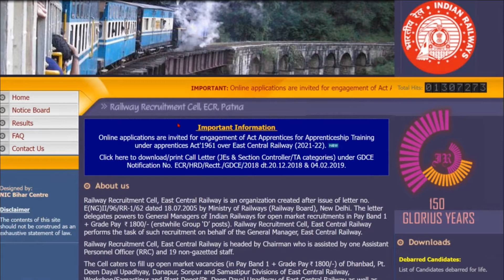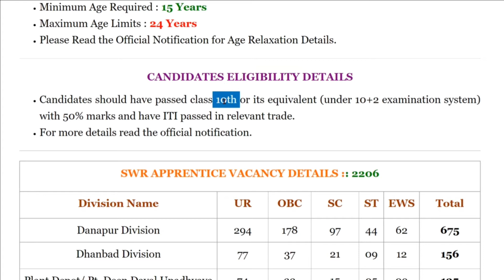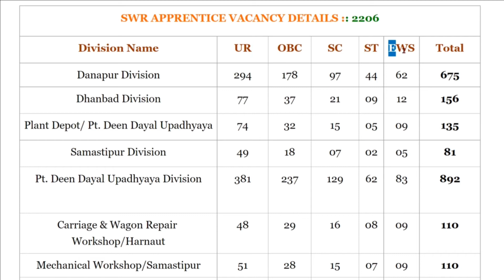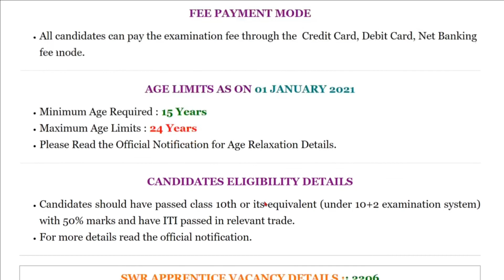RRC ECR Railway Apprentice Online Form 2021 l ECR Railway Apprentice ITI Job 2021 l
East Central Railway (ECR)” has invited applications from desirous citizens to fill the vacant posts through “Railway ECR Apprentice Online Form 2021. Whichever candidates wish to achieve this distinction by serving through the department. That eligible candidate can apply.